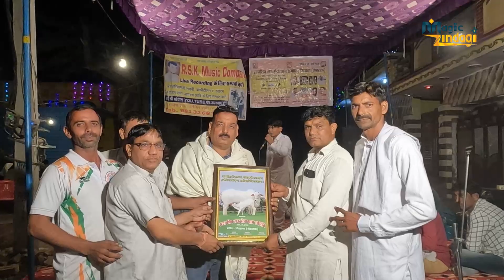4 माता बताई चौथी है गौ माता | रागनी कम्पीटीशन Pilana | Baba Chotu Nath | Soham Sawadiya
रागनी कंपटीशन
कलाकार :- Soham Sawadiya
Organized by :-  Village Pilana, Rohtak ( Haryana )